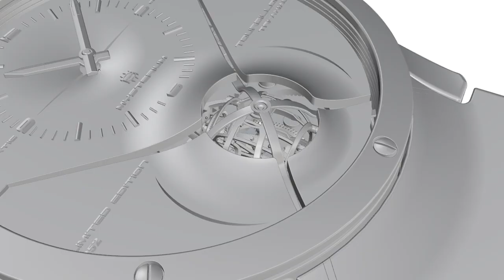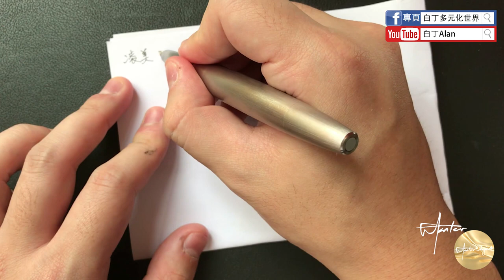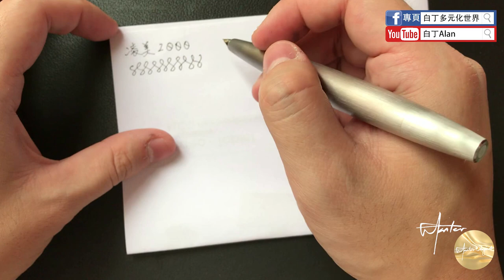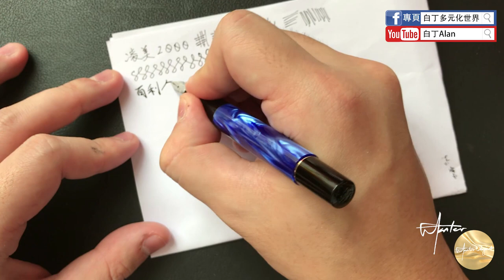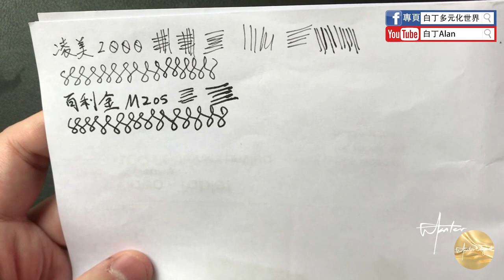Fountain pen review鋼筆評論 19 Lamy凌美 2000